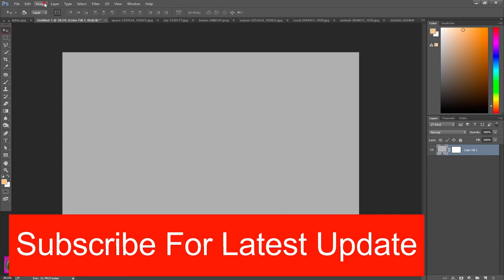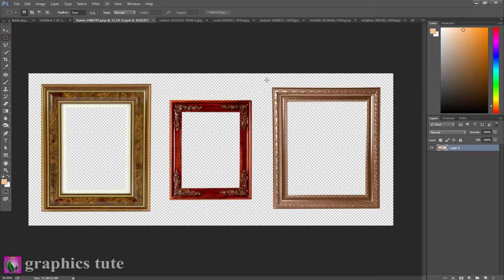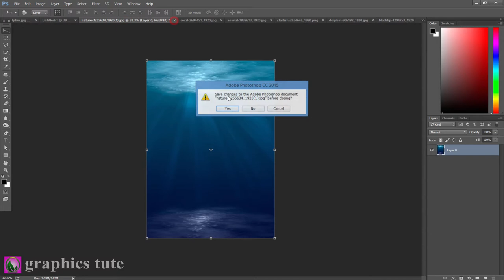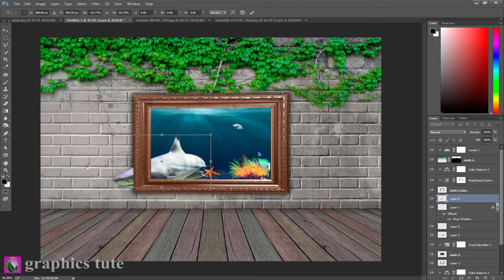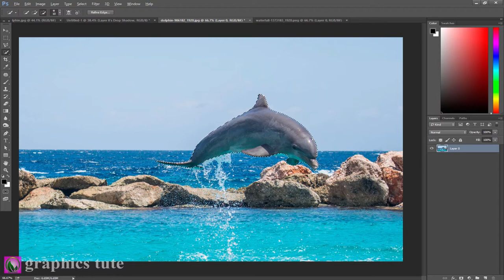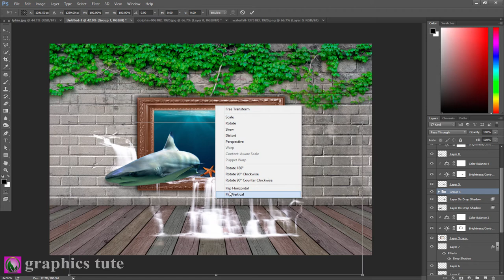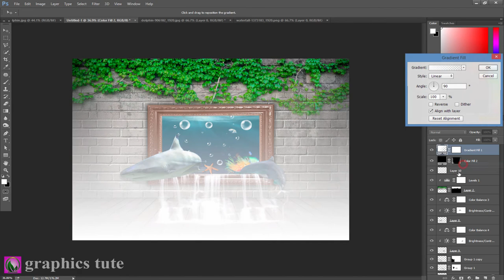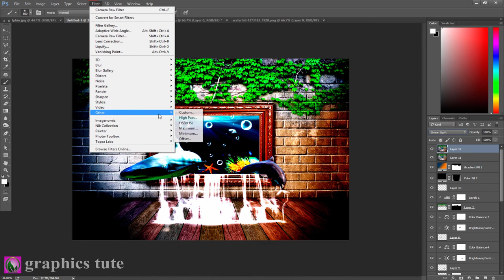3D Fish Out Of Frame - Photo Manipulation Tutorial - Photoshop CC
Project Name-"3D Fish Out Of Frame - Photo Manipulation Tutorial - Photoshop CC"

This is a photo manipulation tutorial about "3D Fish Out Of Frame". It is a photo manipulation artwork.In this video you will learn how to create that type of manipulation.I create the photo manipulation work with the help of Adobe Photoshop CC.

* 3d dolphin out of frame photo manipulation tutorial
* 3d pop out effect in Photoshop
* how to use camera raw filter in Photoshop
* how to adjust image in Photoshop

Song-St_Francis